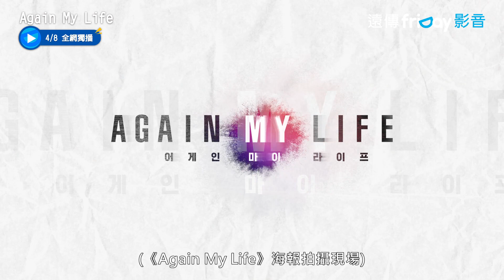李準基《Again My Life》海報拍攝花絮！_獨家《Again My Life》_friDay影音韓劇線上看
全網獨播 每週五六更新

▲ 李準基再扮高中生無違和–展開正義的復仇
▲ 熱血檢察官獲重生！李準基致命眼神一秒打擊惡勢力
▲《優雅的家》韓哲秀執導+新人編劇 J、金律聯手操刀

故事改編自李海涅的同名長篇小說，由《My Little Baby》、《優雅的家》的韓哲秀導演與新人編劇J、金律合作打造。此劇講述熱血檢察官在第二次人生中懲治惡行的故事。

Again My Life
演員：李準基
導演：韓哲秀
編劇：J